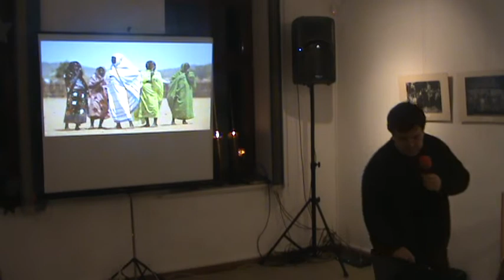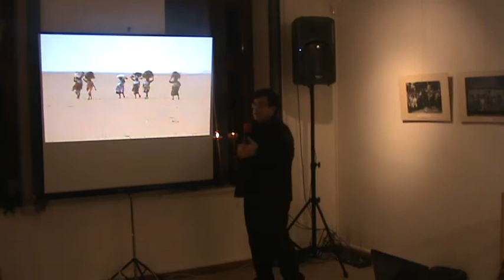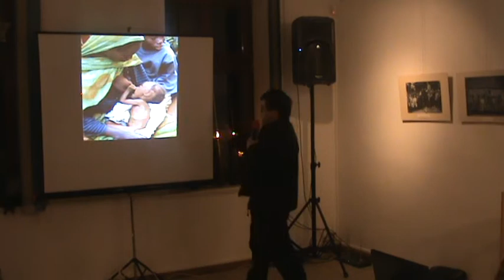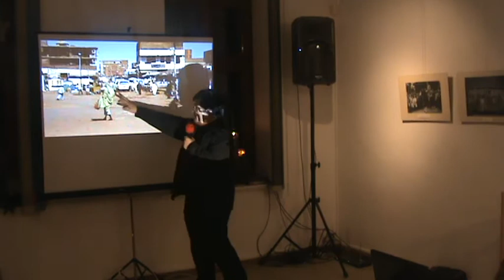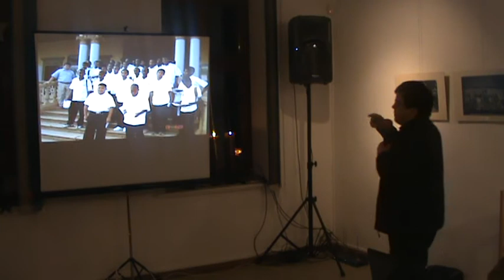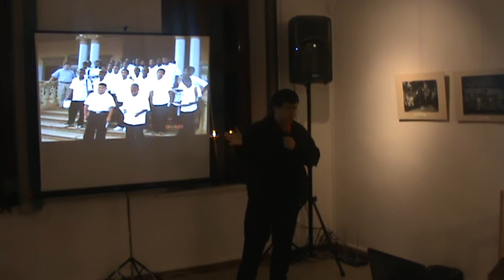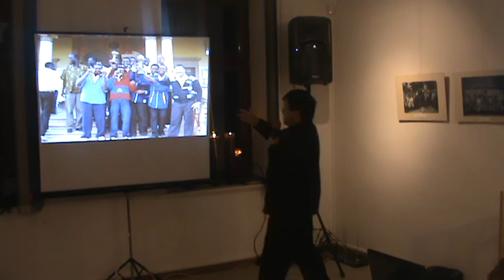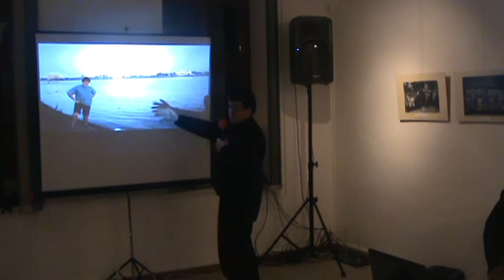Spotkanie "Śladami Stasia i Nel"